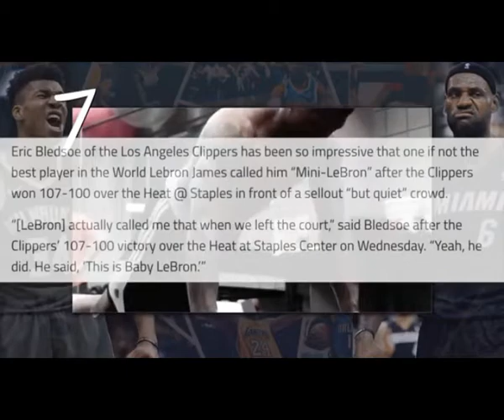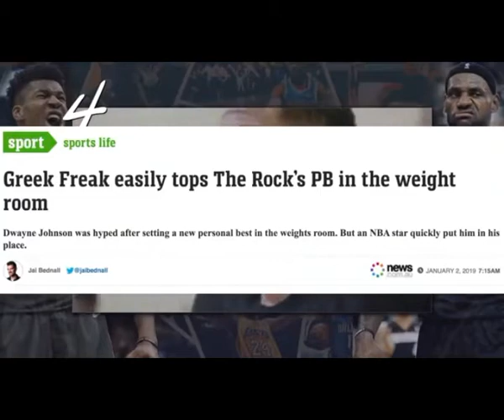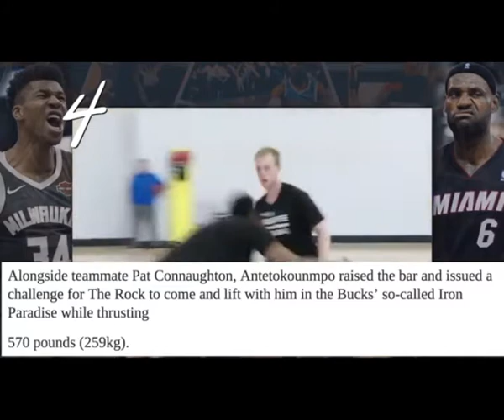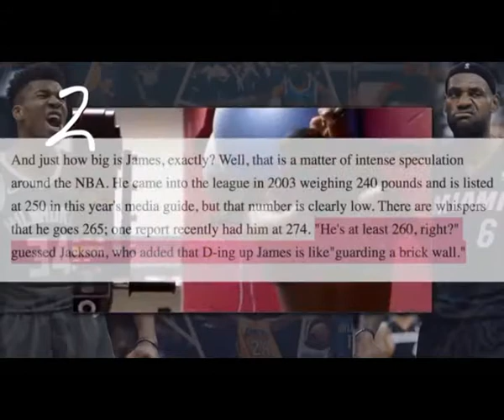Top 8 Strongest STARS NBA Players Today